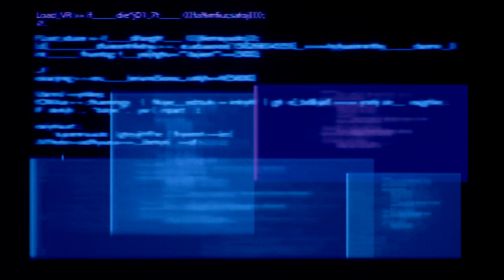FINAL FANTASY VII REMAKE_20200607030434